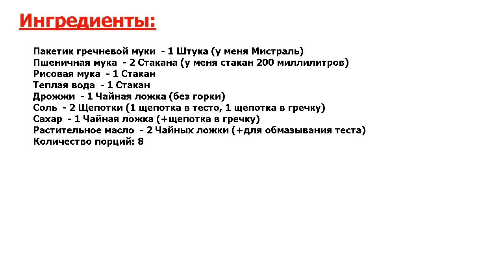★ВСЕ ПОЛЮБИЛИ ЭТО ПРОСТОЕ, ДОСТУПНОЕ И ВКУСНОЕ БЛЮДО! ★ ГРЕЧНЕВЫЙ ХЛЕБ ★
★Несравненно вкусно● Предлагаю приготовить Вам вкуснейший хлебушек с гречневой крупой● Готовить его будем в духовке!